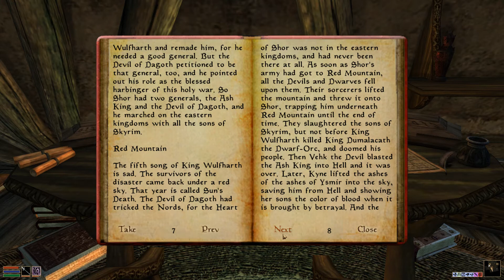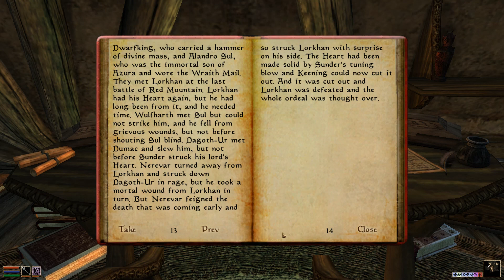The Five Songs of King Wulfharth [ Morrowind Ed. ]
The curators of The Imperial Archive consider this series a continuous love letter to the creative minds of  Bethesda Softworks and its respective writers, composed in reverent appreciation for the vastly underappreciated wealth of written lore and prose available throughout the Elder Scrolls saga, which is so rarely forced upon the eyes of the player and thus so easily missed in the midst of one's adventures.

One can learn so much more about the peoples, places, and histories of Tamriel through the reading of these works, however, than mere adventure can illuminate, and so it is the mission of this series to shed a candlelight or three upon a complete accounting of the lore of the realms, upon pages oft unseen and tomes long forgotten, and upon this monumental undertaking that we are honored to have you join us for.

We hope that this series will allow readers new and old to enrich themselves in their understanding of the world of Nirn, to tap the nostalgia of dusty memories, or to create new ones altogether. As recitations of printed works, we hope that even those players disinclined to spend hours reading these works on their own might enjoy this series, even if only as a voice of company as one accomplishes other tasks throughout one's day, that their knowledge, respect, and enjoyment of The Elder Scrolls might grow along with ours.